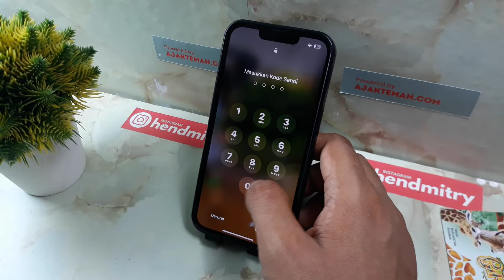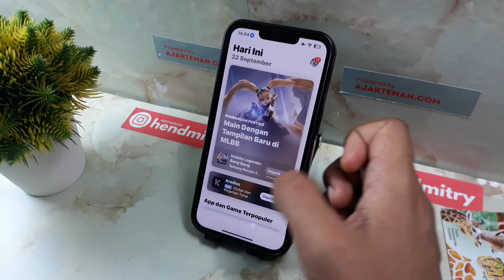Cara Mengatasi Tidak Dapat Terhubung Ke App Store